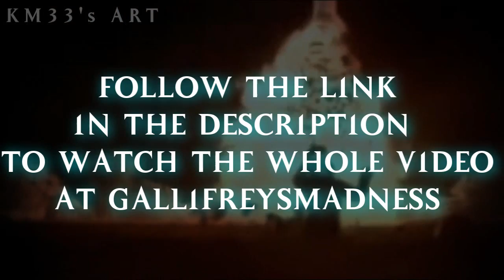News from Gallifreysmadness - Fallen Angels Opening Credits